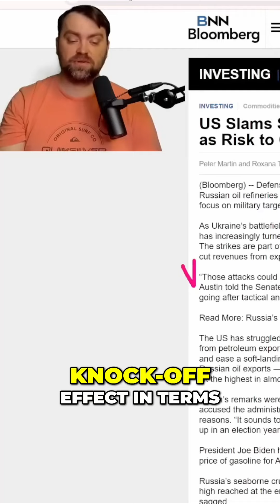United States Urges Ukraine to Halt Attacks on Russian Oil Refineries